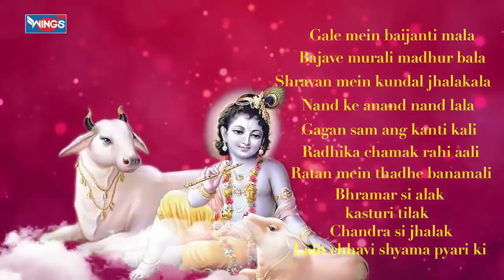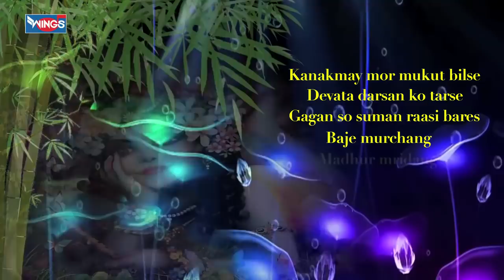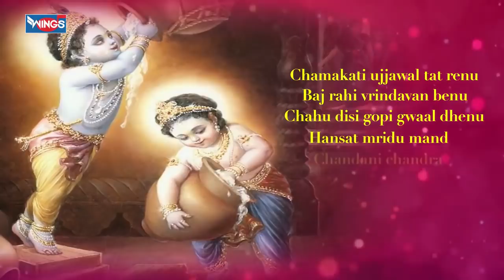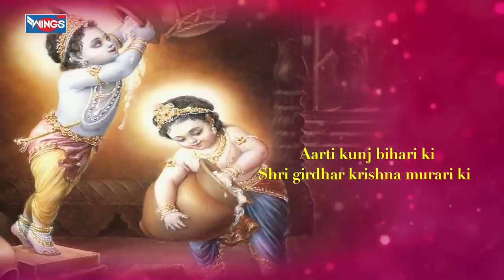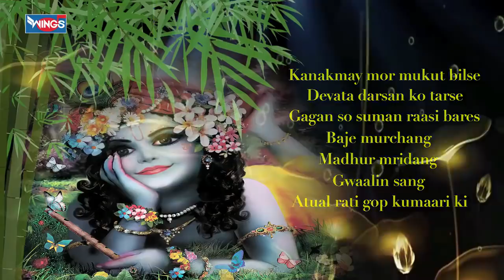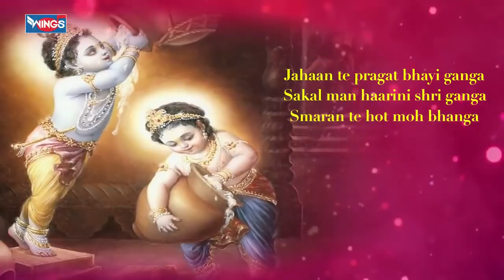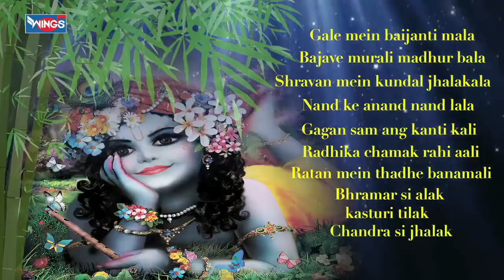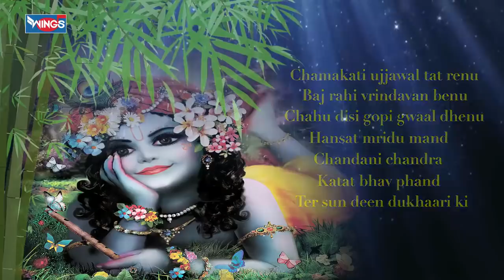Aarti Kunj Bihari Ki | Krishna Ji Ki Aarti | Krishna Song | आरती कुंज बिहारी की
कृष्णा  स्पेशल :  आज के दिन श्रीकृष्ण की इस आरती को सुनने से सभी संकट और कष्ट दूर हो जाते हैं : कृष्णा भजन : आरती कुंज बिहारी की

Credits:
Singer: Pamela Jain
Lyrics: Traditional